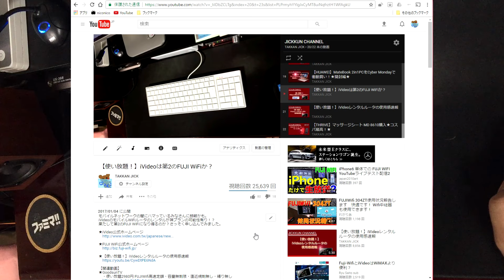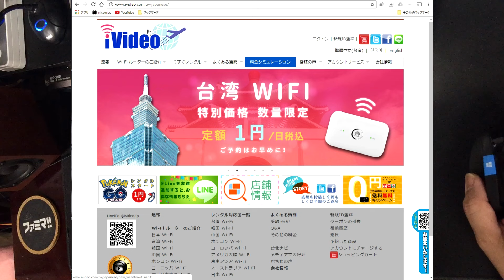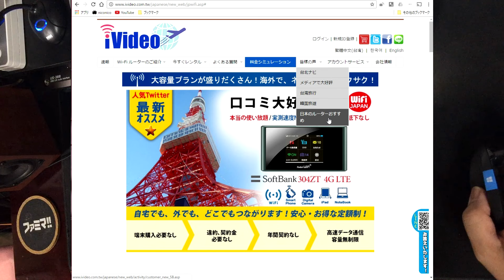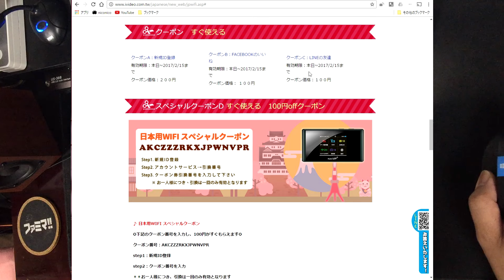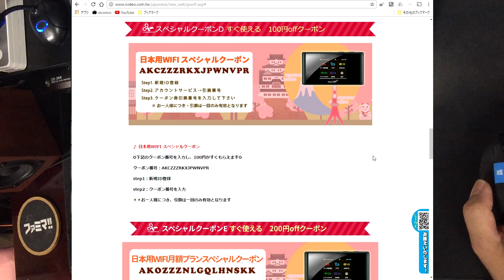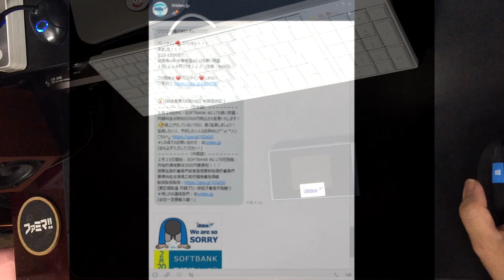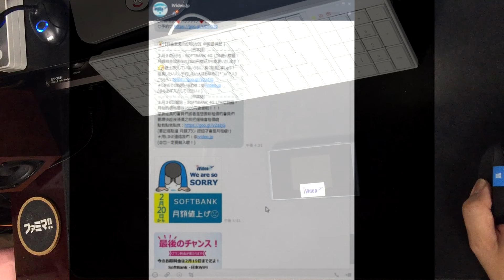【iVideo】使い放題ルータついに値上げ！？★限定クーポン情報あり★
大好評のiVideoレンタルWiFiルーターですが、本日2/14に発表された情報では、2/20(月)より月額料金が値上げとのこと。
格安料金で申し込めるのは今のうちなので悩んでいる方は早めにご決断を。

さらに、iVideoさまよりこの動画をご覧になった皆様限定の
スペシャルクーポンを頂きました！
こちらのコードをiVideoさんのホームページのクーポンコードに入力
すると、100円分としてお使いいただけます！
使用期限は2017/6/30までですので、ご注意下さい。
JICKKUN CHANNEL専用クーポンコード：AKSZZZLJEOJELQII

また、新規ID登録の際、「紹介者ID」の欄に私のメールアドレスを入れて頂けると紹介ボーナスが付くようです。
私にも紹介者特典が頂けるので大変モチベーションが上がります！

★【使い放題！】iVideoレンタルルータの使用感速報

★再生リスト
　・JICKKUN CHANNEL(AV関連動画)